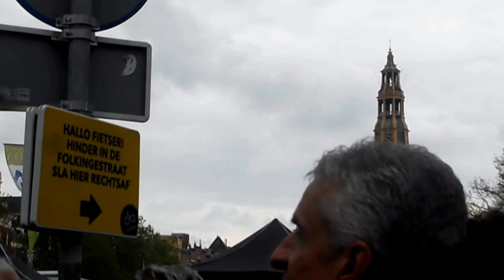Bloemenjaarmarkt Groningen 14.04.2017.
Bloemenjaarmarkt 2017 in Groningen.